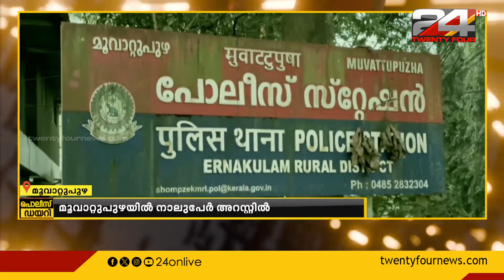യുവാവിനെ വീട്ടിൽക്കയറി വെട്ടിക്കൊലപ്പെടുത്താൻ ശ്രമിച്ച കേസിൽ നാല് പേർ അറസ്റ്റിൽ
മുവാറ്റുപുഴയിൽ യുവാവിനെ വീട്ടിൽക്കയറി വെട്ടിക്കൊലപ്പെടുത്താൻ ശ്രമിച്ച കേസിൽ നാല് പേർ അറസ്റ്റിൽ